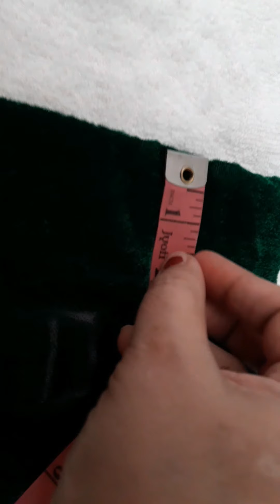Make Attachable hand towel for babies at home in watermelon design🍉🍉